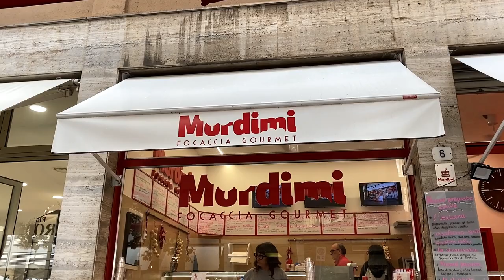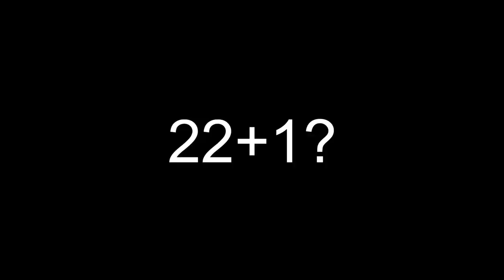Proviamo l'irresistibile FOCACCIA GOURMET di UDINE!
Esploriamo il paradiso della focaccia gourmet nella rinomata mordimi di Udine! Un viaggio culinario irresistibile attraverso le creazioni artigianali più deliziose, dove il gusto si fonde con l'estetica in un'esperienza da leccarsi i baffi.